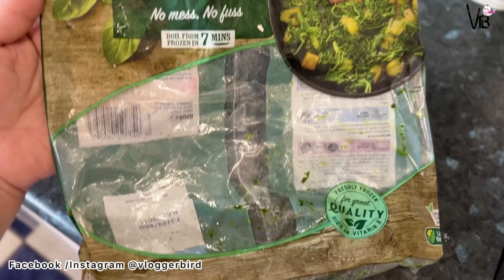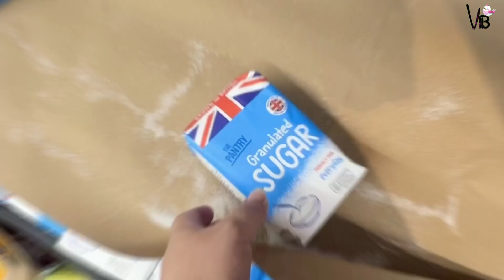How to deal with negativity in your LIFE | This video will change your Life